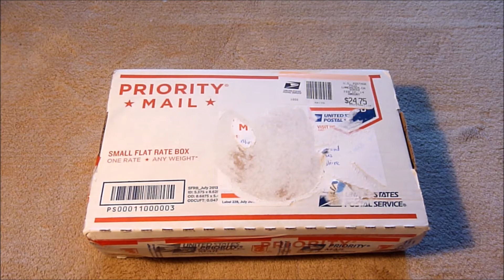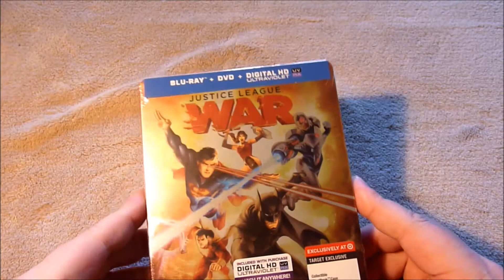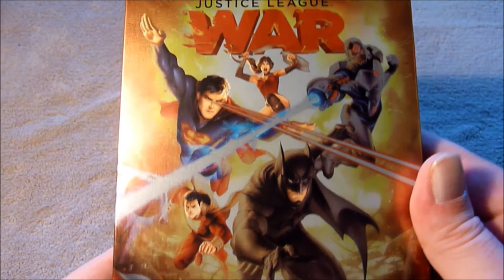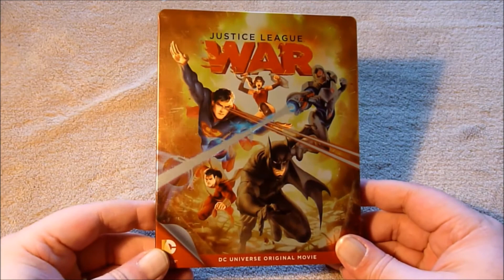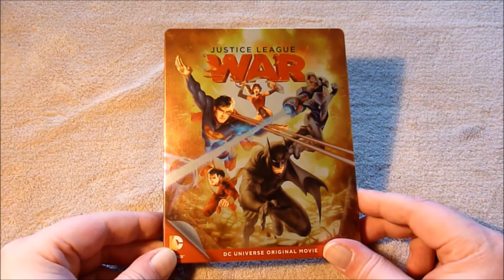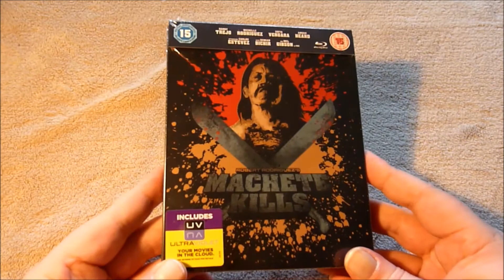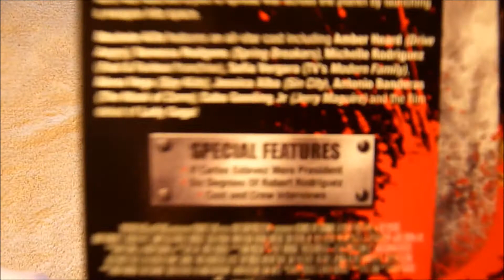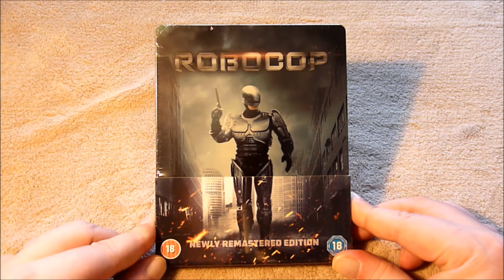Blu Ray And Steelbook Pick Ups And A Great Trade With Diego Bluhead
A Few SteelBooks And Blu Ray Pick Ups..But, But A Massive Trade With A Great BluTuber
Diego BluHead
Please Also Check Out My Blu Ray And Home Cinema Webpage